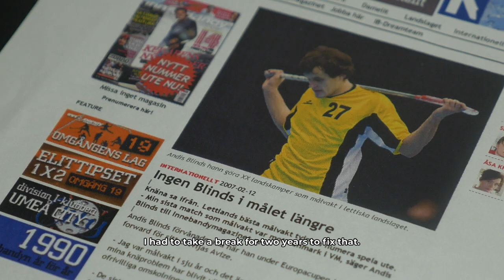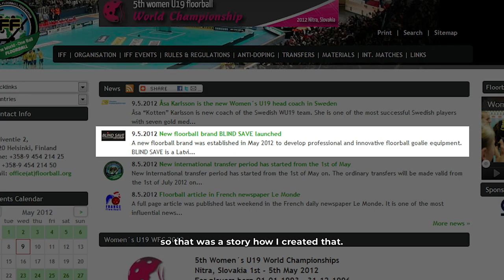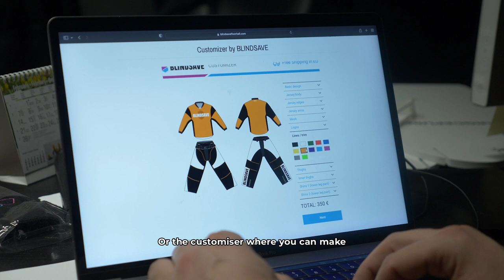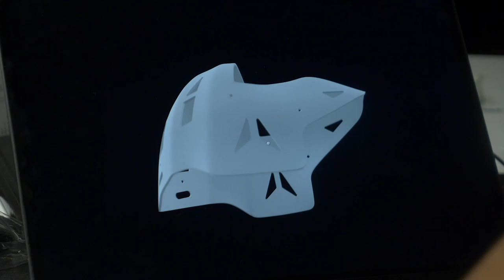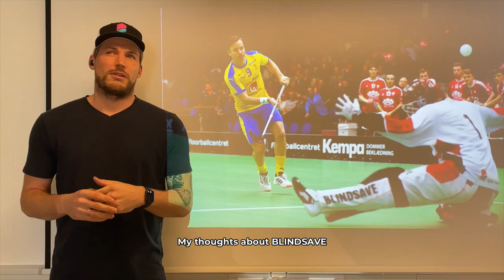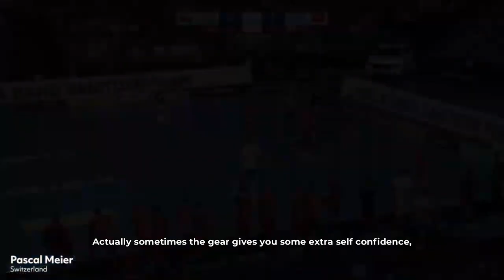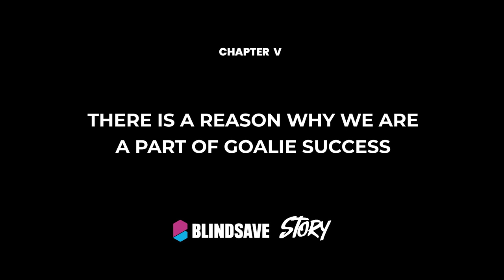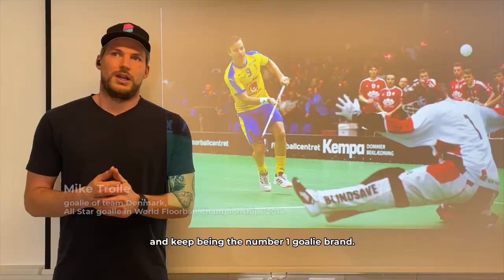The Power of Goalkeepers | BLINDSAVE Story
A documentary film made by floorball goalie brand BLINDSAVE about its brand, product evolution, and goalkeeping. Featuring world-class goalies like Patrik Aman, Pascal Meier, Lara Heini, Viktor Kastegren, Mike Trolle and founder Andis Blinds.